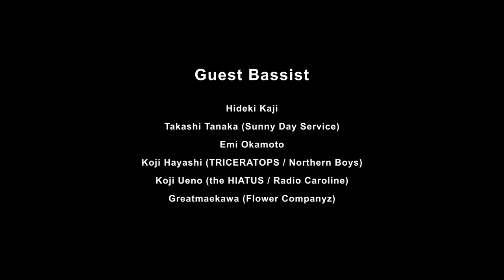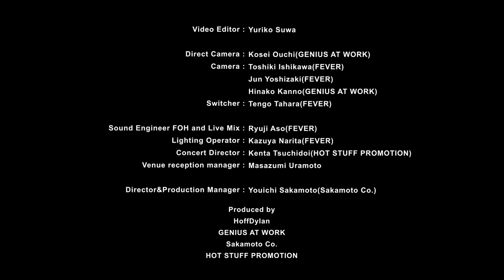HOFFDYLAN Streaming Live『ホフディラン 春のベースまつり2021』(Bass Festival 2021) @Shindaita FEVER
HOFFDYLAN Streaming Live
『Spring Bass Festival 2021』
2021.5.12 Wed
@Shindaita FEVER

Digest Set List
0:05 Konnichiworld
0:45 I say, I'm curious about you
1:14 I'm curious about you
1:45 Do you wanna dance?（Bass:Hideki Kaji）
2:08 FREE STYLER（Bass:Takashi Tanaka）
2:31 Deja.deja-vu.vu（Bass:Emi Okamoto）
2:52 Long-distance love continues（Bass:Koji Hayashi）
3:07 sadness（Bass:Koji Ueno）
3:27 Smile（Bass:Great Maekawa）
3:55 The future that is there now（Bass:Great Maekawa）
4:37 Theme from Hoff Dylan（Bass:Great Maekawa & All bassist）

Hoffdylan
Vocal and Guitar : WatanaBaby
Vocal and Key：Yuhi Komiyama
Bass：Koji Ueno
Bass：Emi Okamoto
Bass：Hideki Kaji
Bass：Great Maekawa
Bass：Koji Hayashi
Bass：Takashi Tanaka

Video Editor : Yuriko Suwa

Direct Camera:Kosei Ouchi(GENIUS AT WORK)
Camera:Toshiki Ishikawa(FEVER) / Jun Yoshizaki(FEVER) / Hinako Kanno(GENIUS AT WORK)
Switcher : Tengo Tahara(FEVER)

Sound Engineer FOH and Live Mix : Ryuji Aso(FEVER)
Lighting Operator : Kazuya Narita(FEVER)
Concert Director : Kenta Tsuchidoi(HOT STUFF PROMOTION)
Venue reception manager：Masazumi Uramoto

Director&Production Manager : Youichi Sakamoto(Sakamoto Co.)

Produced by
HoffDylan
GENIUS AT WORK
Sakamoto Co.